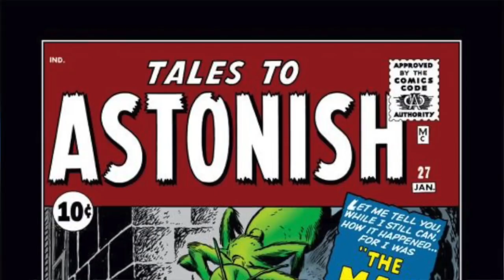Ant-Man and the Wasp - Review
My review for the latest film in the MCU, 'Ant-Man and the Wasp', directed by Peyton Reed.